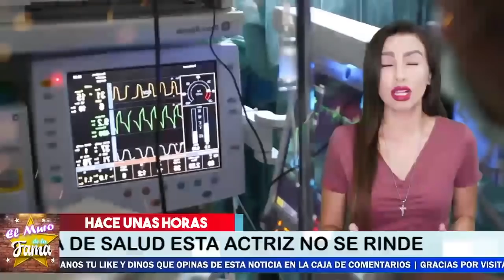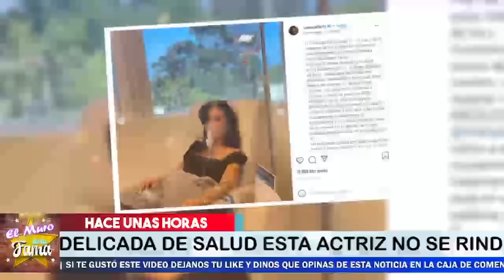🚨😭𝗙𝗔𝗠𝗢𝗦𝗔 𝗔𝗖𝗧𝗥𝗜𝗭 Del Señor De los Cielos 𝗣𝗮𝗱𝗲𝗰𝗲 𝗗𝗲 𝗘𝗻𝗳𝗲𝗿𝗺𝗲𝗱𝗮𝗱 𝗥𝗮𝗿𝗮 CAUSADA 𝗣𝗢𝗥 𝗲𝗹 𝗖0𝗩1𝗗-𝗜9😱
cerebro a punto de reventar

¡ YA LLEVA VARIOS MESES DE ESTAR CON LA ENFERMEDAD Y LUCHA POR VIVIR !

FAMOSA ACTRIZ ,Del Señor De los Cielos, Padece De, Enfermedad Rara, CAUSADA POR el C0V1D-I9,¿Cómo se llama el esposo de Vanessa Villela?,¿Qué pasó con Vanessa Villela?, ¿Cuál es la edad de Vanessa Villela?,¿Quién es Emiliana Contreras en la vida real?, mario cimarro, vanessa villela películas y programas de televisión, vanessa villela y anahi ,vanessa villela y mario cimarro se casan, vanessa villela novelas , vanessa villela wikipedia ,biografía de la actriz vanessa villela, vanessa villela cuantos hijos tiene, vanessa villela novelas 2021,  vanessa villela and mario cimarro, vanessa villela senor de los cielos, vanessa villela y mario cimarro hoy, vanessa villela selling sunset , vanessa villela net worth, vanessa villela age, vanessa villela novio , vanessa villela biografia, mario cimarro and vanessa villela, actriz vanessa villela, biografia de vanessa villela 2021, el muro de la fama

elmurodelafama

¡ BIENVENIDOS ‼️

Entertainment
Television program
noticias de espectaculos
espectaculos noticias
noticias de la farandula
tv mexicana
Televisa espectaculos
chismes
escandalo de los famosos 2021
farandula 2021
chisme de farandula
karol tamiko
programa hoy
suelta la sopa
polemica
Ventaneando